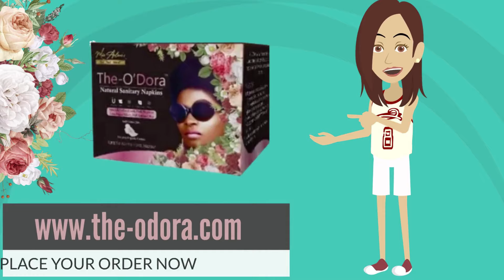Ion Napkins! Football Cheerleaders! | The-O'Dora Natural Sanitary Napkins | (The-Odora.com)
The napkins feature a nano-silver and negative ion strip. This innovative addition helps eliminate bacteria and unwanted odors while promoting a fresh and hygienic experience.

𝐊𝐞𝐲 𝐅𝐞𝐚𝐭𝐮𝐫𝐞𝐬:
Negative Ion Technology
Reduces Cramps
Promotes Healthy pH Balance
Promotes Hormone Levels
Reduces Length of Cycle
Prevents Fibroids
Prevents Migraines
Prevents Vaginal Irritation
Avoid Reproductive Disruption
Prevent Cancers
Powerful Shield Against Germs & Bacteria
Diminishes Bad Odor
Avoid Mood Swings

𝐃𝐞𝐬𝐜𝐫𝐢𝐩𝐭𝐢𝐨𝐧: You can now avail The-O’Dora premium napkins with new and advanced features that eliminate most of your problems and worries by solving most of your concerns and minimizing the risk of various cancers.

𝐓𝐇𝐄-𝐎’𝐃𝐎𝐑𝐀 𝐍𝐚𝐩𝐤𝐢𝐧𝐬: The enhanced ability of the superabsorbent polymer layer absorbs up to 10 times more than the conventional feminine hygiene products. The outer layer provides an entirely impenetrable barrier to unwanted leaks with advanced protection layers. The unique ion strip may help to reduce pain and inflammation and may help to eliminate unwanted odors.

The absorbent materials in most sanitary pads are made of wood pulp, paper, and degraded waste materials. The pulp is bleached with Chlorine.

8 Layers of Protection:
Smooth Non-Woven Organic Cotton
Nano-Silver & Negative ION Strip
Super Absorbent Polymer
First Air-Laid Layer
Second Air Laid Paper Wrap
Release Paper
Wrapping Film
Breathable, Moisture Trapping Layer